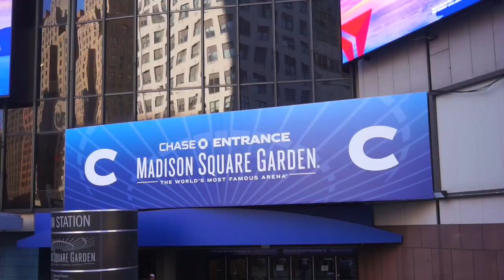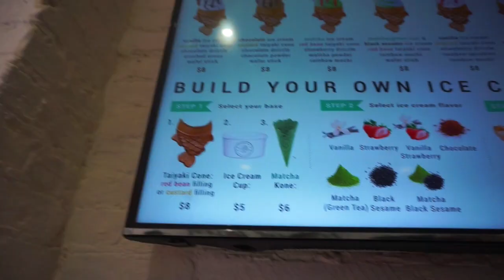NEW YORK, 9/11, TIME SQUARE, FIRHETSGUDINNAN, VLOGG